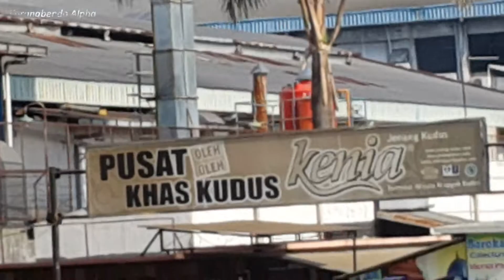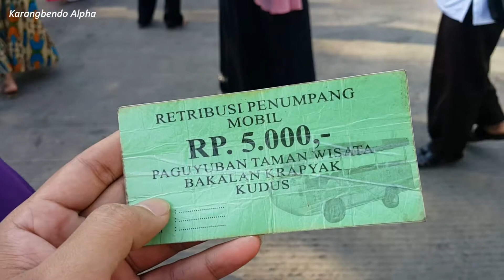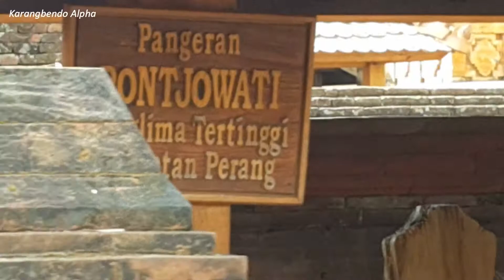Study Tour Jogja #4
Part 4 :